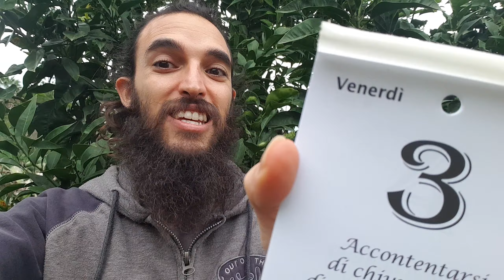Charles Bukowski: "Accontentarsi di chiunque pur di..." - Il Giorno Del Calendario 3 Dicembre 2021